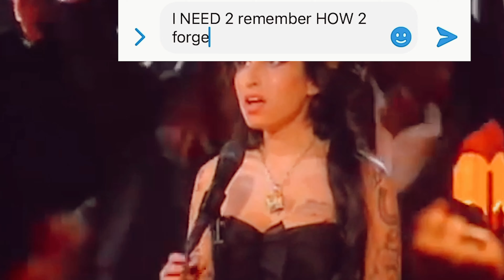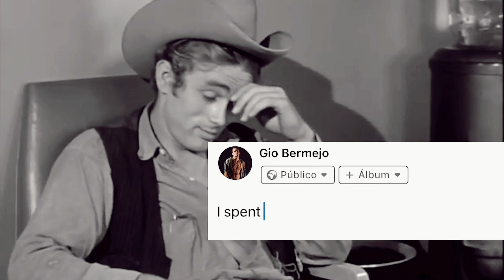Gio Bermejo - MEMO (Conceptual Lyric Video)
Official “MEMO” Conceptual Lyric video by Gio Bermejo.
Edit: Gio Bermejo

Gio Bermejo - MEMO

Every morning is the same
Like a goldfinch in a cage
I try to keep myself busy
But I always end up drinking

Days go away time flies
My life is not what I always planned
Nor unhappy neither happy
I can’t cry, I can’t smile
I don’t heal
I can’t even be bothered to eat

I need to remember how to forget

I feel like a lost my best friend (You lost your best friend)
Maybe I don’t have a soulmate (You don’t have a soulmate)
Who’s gonna stand someone like me?
Obsessed with music and hurt this deep

I keep searching for emotions
I need to ignite my lost devotion
Tears have already dried
But there’s a crack in my heart
And I’m caught in a trap
(He’s caught in a trap)

Here’s the thing, the struggle is real
I spent a lot of time thinking that I was weak
Rubbing lamps but the genie was me
Note 2 Myself:
Your pain is your wealth,
Do not be ashamed of it